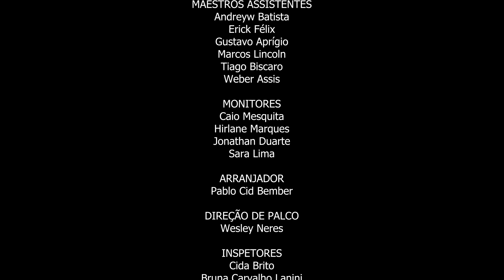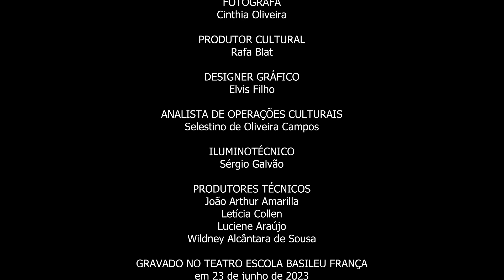HOMEN ARANHA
Concerto Encantos da Big Band Basileu França. Ela foi criada com o intuito de fomentar o estudo da música popular na Escola do Futuro de Goiás em Artes Basileu França. A partir de 2018, a formação foi implementada, sendo composta pelos seguintes instrumentos: flauta, saxofone, trompete, trombone, base completa e voz. A faixa etária dos alunos é de 14 a 26 anos, sendo o ingresso por meio de audição, aberto para toda a cominidade.